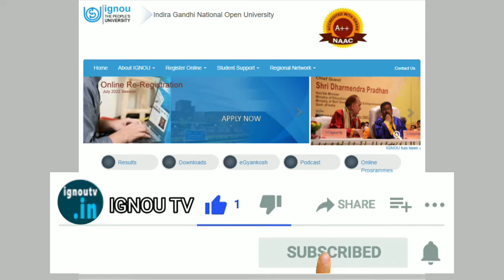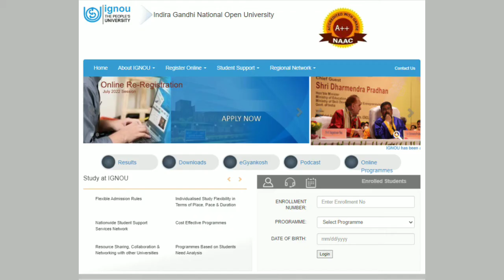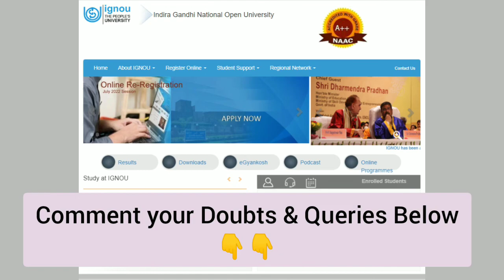IGNOU Examination Form RELEASED for June 2022 TEE